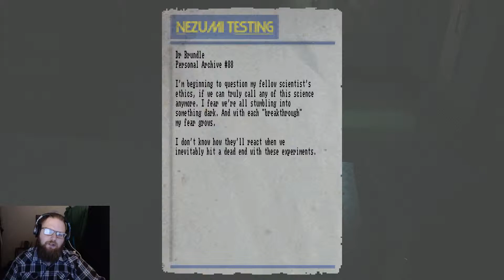Lost in Vivo Part 7 | The Facility